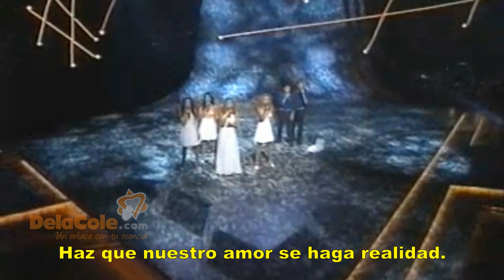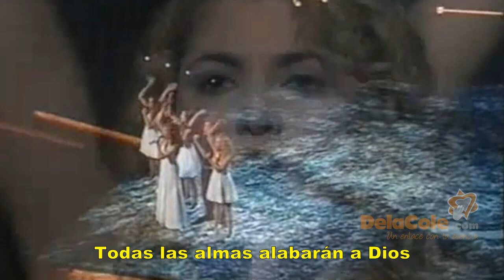Amen - Subtítulos en español - Musica en DelaCole.com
Amén - אמן
Letra: Chamutal Ben Ze'ev
Intérprete: Liora